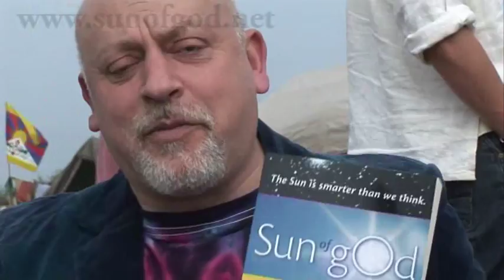Jonathan Cainer - "this book changed my life"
- - - Jonathan Cainer, Britain's favourite astrologer, describes how his life has been changed forever by Gregory Sams' new book, titled Sun of gOd. Here he is with Gregory at the Out of the Ordinary Festival, in Sussex Sept 2009, where both were speakers at the Avalon Rising tent.